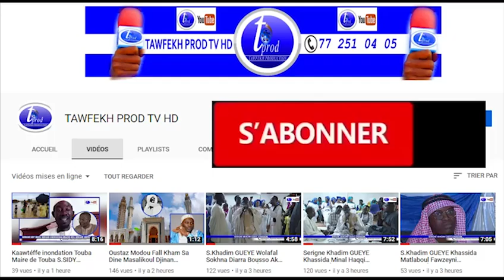ITV DG Istikhama Tv TOUBA 28 TEMPS FORTS Effondrement d'un immeuble à Touba